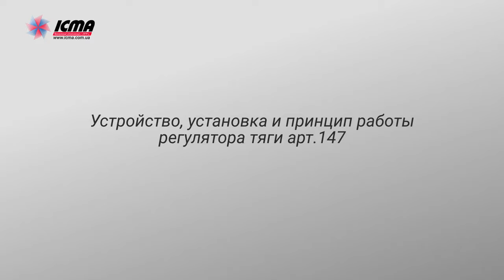ICMA 147. Видеообзор механического терморегулятора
Установка, настройка, устройство и принцип работы механического регулятора тяги для твердотопливных котлов Icma 147. Производство Италия!